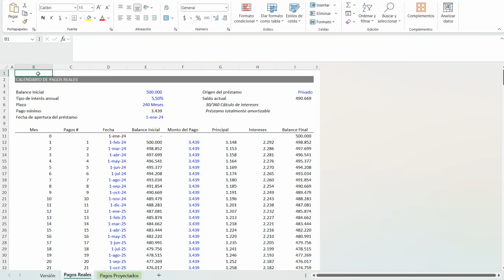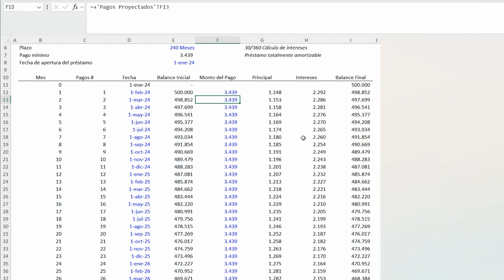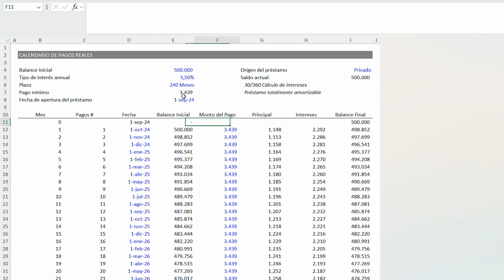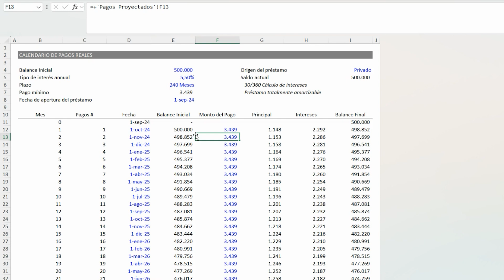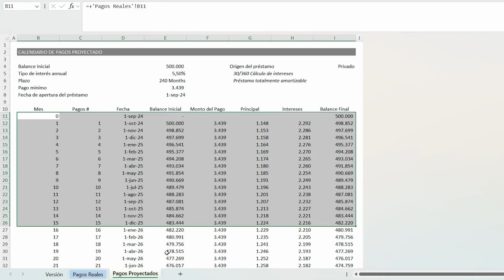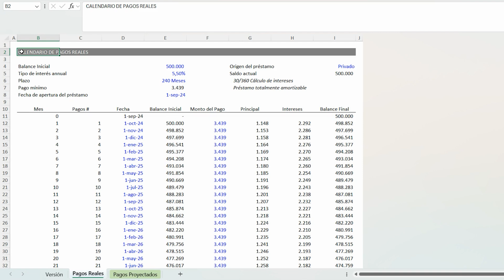Herramienta Básica para Pagos de Deuda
En este video te muestro cómo utilizar la Herramienta para el calendario de pagos de préstamos y seguimiento del saldo. Aprenderás paso a paso a ingresar los datos clave del préstamo, calcular los pagos mensuales y visualizar cómo se amortiza el saldo a lo largo del tiempo.

Para leer una explicación detallada de la Herramienta para calendario de pagos de préstamos y de seguimiento del saldo, visite la entrada de blog

00:00 - Video corto abordando explicación general del modelo.

Vea todos los modelos en nuestra Biblioteca de modelos Excel de Bienes Raíces